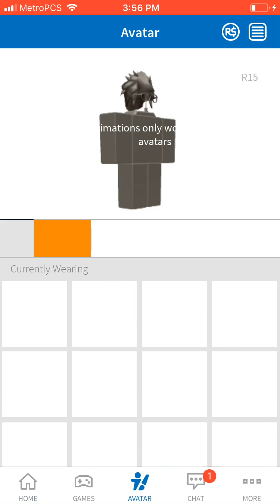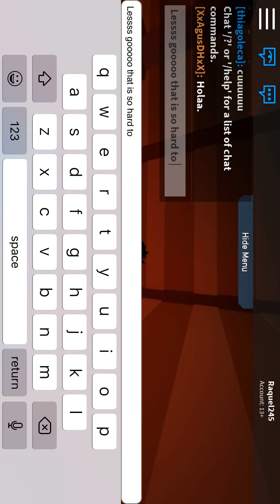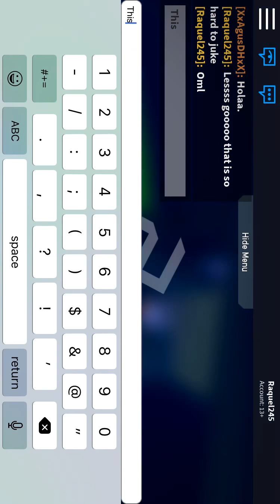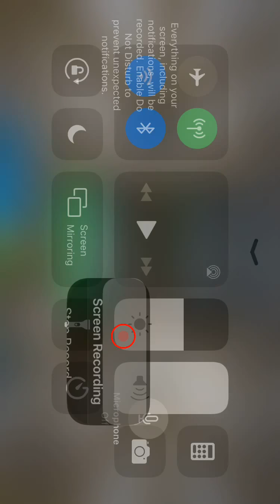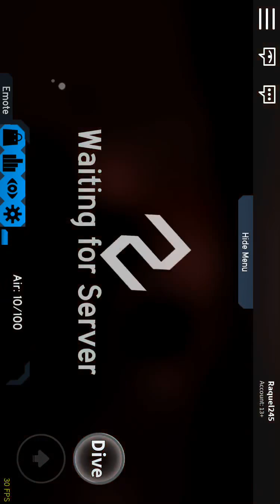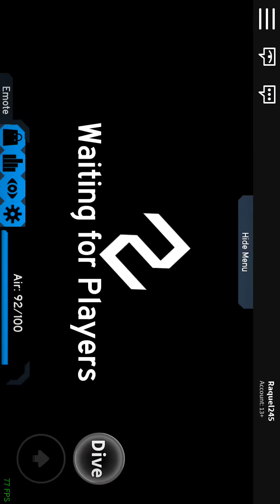Pro mobile flood escape player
Ehhhhh not really a pro look at my level